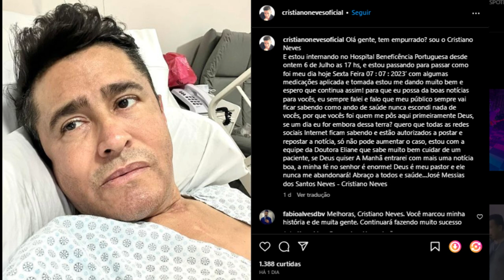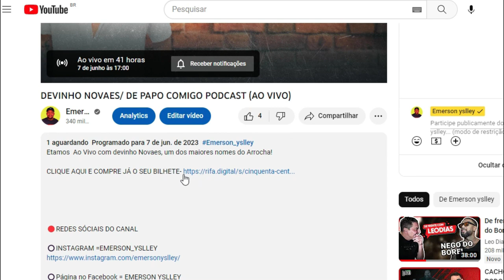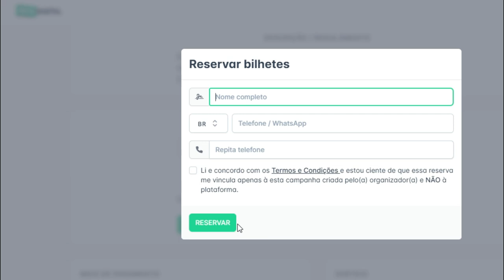ATITUDE DE NADSON COM FÃ CHAMA ATENÇÃO /NATTAN CANCELA SHOWS/CRISTIANO NEVES DOENTE E MAIS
Nadson Ferinha tem atitude surpreendente com fã, Junior Vianna com mais um ato de Humildade, Nattan cancela show em Minas Gerais, Cristiano neves doente